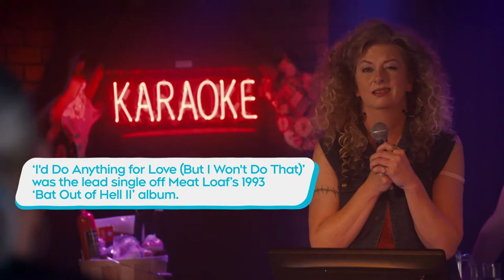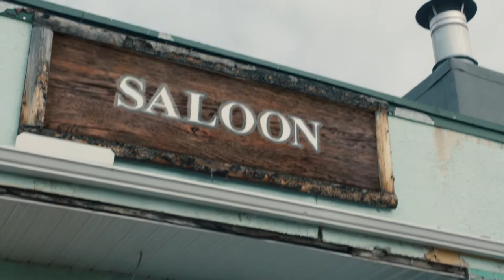Pup-Up Video: Karaoke, Caesar Bars and Seductive Fruits | JANN S2E7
Jann and her dog Midi reveal behind the scenes tidbits about episode 7, like how Zoie Palmer almost drowned by pouring a pitcher of water on herself.